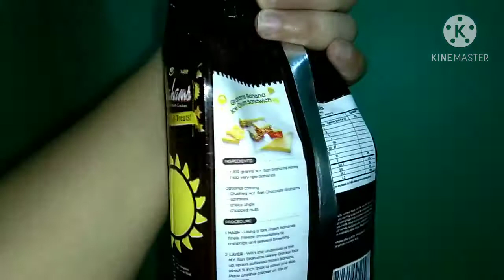MANGO GRAHAM FLOAT|SHANZ VLOG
first time to make mango graham float masarap😍😍